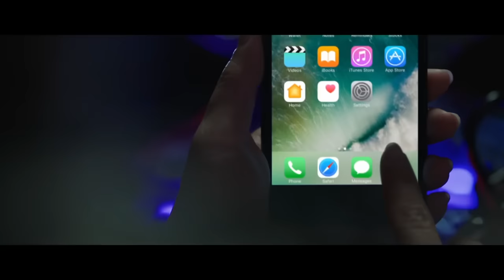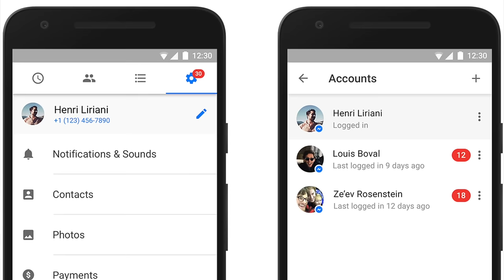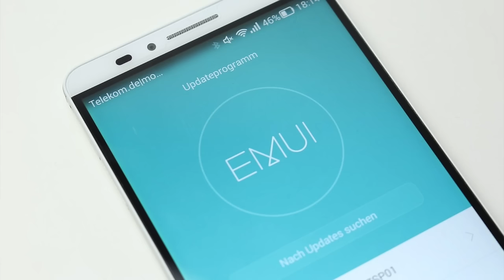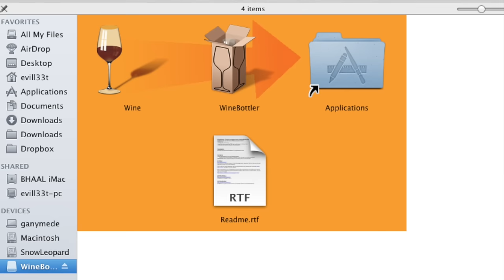Mingguan Amanz - Razer Nextbit, Kemaskini EMUI 5.0, Laporan Prestasi Rangkaian SKMM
Mencuri perhatia pada minggu lepas adalah pengumuman laporan prestasi rangkaian daripada SKMM untuk tahun 2016 lepas, Ia menyaksikan pelbagai data baru dikongsikan pihak SKMM, memperlihatkan Maxis menawarakn talian mudah-alih dengan kadar muat-turun tertinggi, selain Streamyx yang kurang mencapai piawaian yang telah ditetapkan oleh SKMM.

Disamping itu, pada minggu ini pihak Razer telah mengambil-alih Nextbit - sekaligus seperti memberikan petanda mereka akan turut menyertai arena telefon pintar.

Sejumlah syarikat teknologi telah mengumumkan laporan kewangan mereka, yang mana memperlihatkan Apple masih menjana hampir 2 per 3 daripada pendapatan daripada jualan iPhone, sementara Facebook pula menghampiri angka pengguna seramai 2 bilion orang.

Minggu ini juga turut menyaksikan pihak Huawei Malaysia telah mula menawarkan kemaskini EMUI 5.0 dengan Android 7.0 Nougat untuk Honor 8 dan juga Huawei P9. Disamping itu, Huawei turut telah memulakan pendaftaran minat untuk ujian beta EMUI 5.0 untuk Honor 5C.